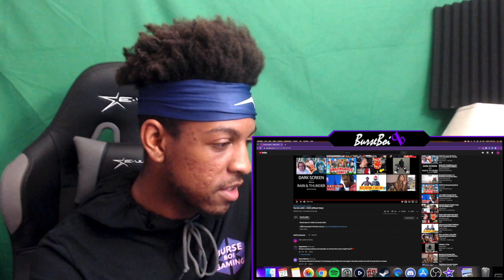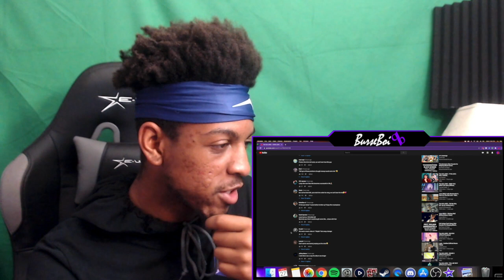THIS MAN IS BURNING MONEY... LEMME GET THAT BRO | The Kid LAROI - I WISH (Official Video) | Reaction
SC: burseacutor21